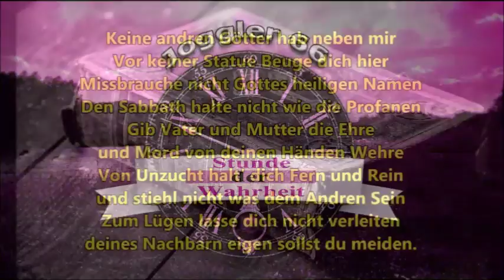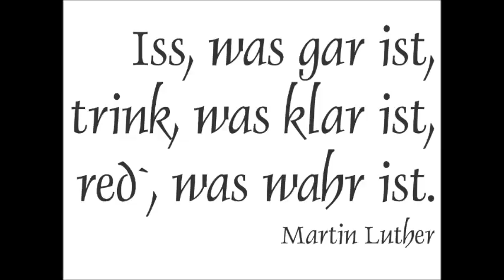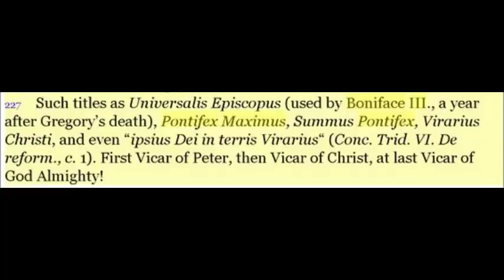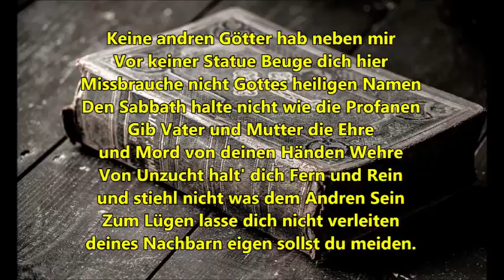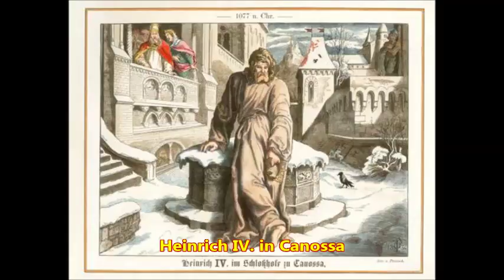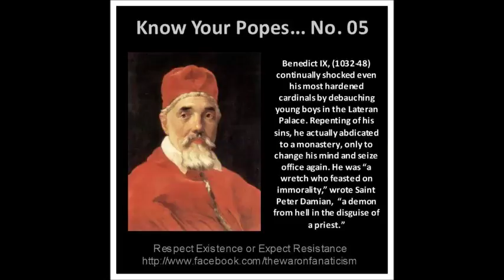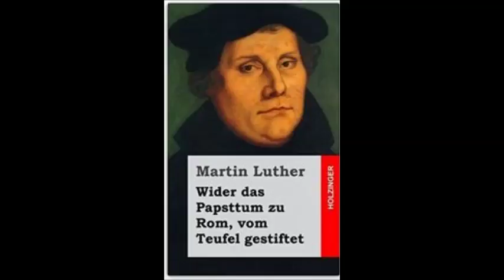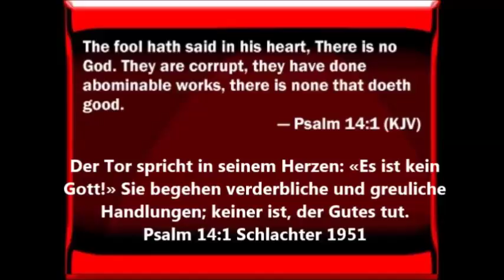Was gehet den Bapst Beten und Gottes Wort an?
Martin Luther
Wider das Papsttum zu Rom, vom Teufel gestiftet
ISBN